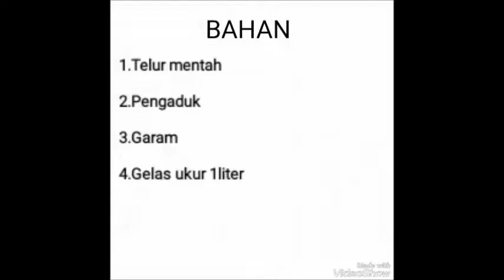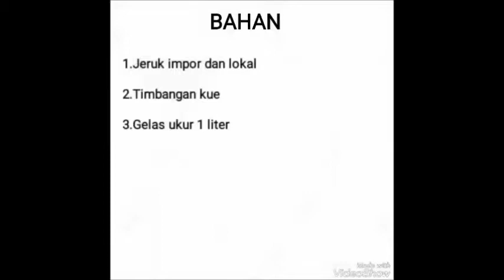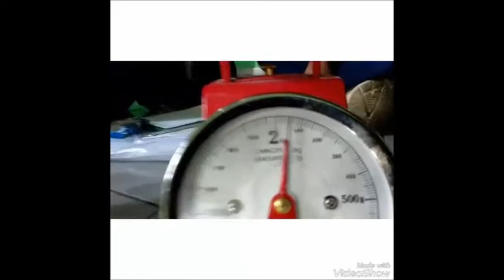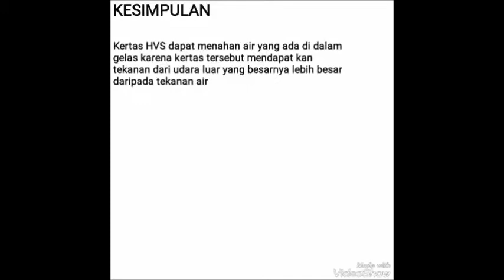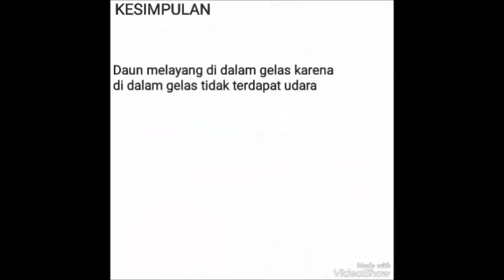Praktikum Tekanan 8D 2018 #3